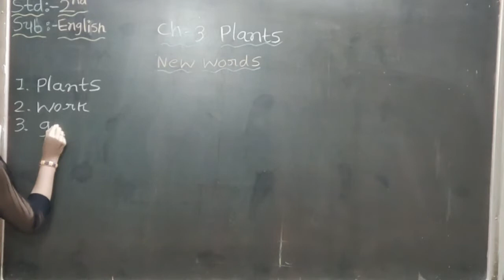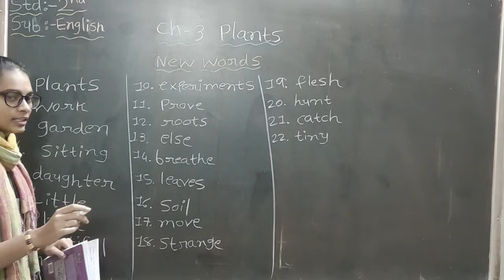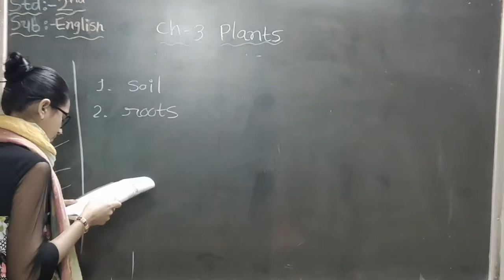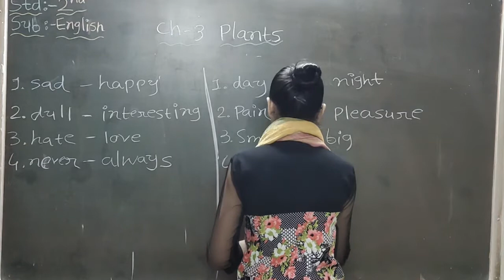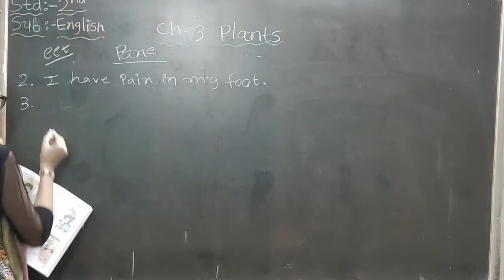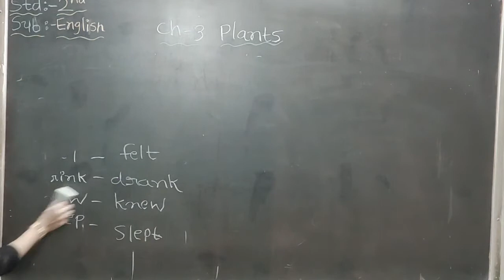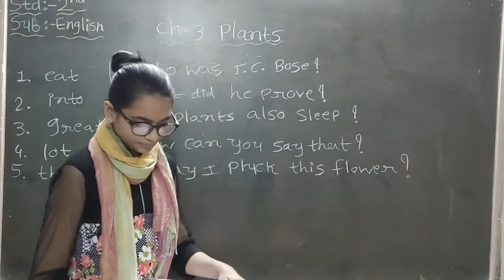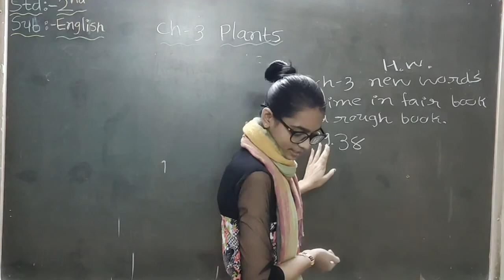18 12 2020 EM std 2 english ch 3